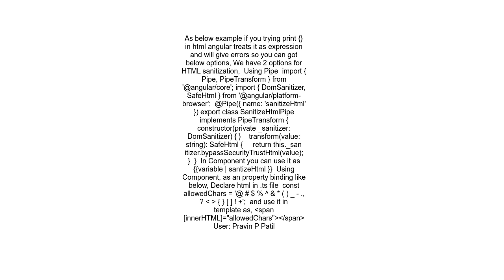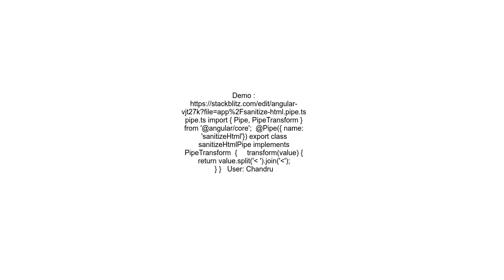Angular 5 sanitizing HTML with pipe